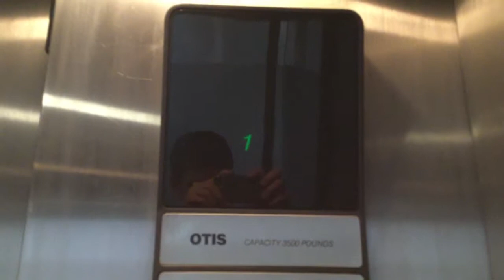Otis Series 1 Hydraulic Elevator at Louisville Int'l Airport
Riding the central elevator at the Louisville International Airport.  Before they did the remodel there, there used to be wood slats that wrapped around this elevator shaft.  The 1 button didn't light up; it must have burned out.  Good views of the 4 new KONE central escalators behind this elevator.  Tech Specs  Brand: Otis  Installed: mid-to-late 1980s